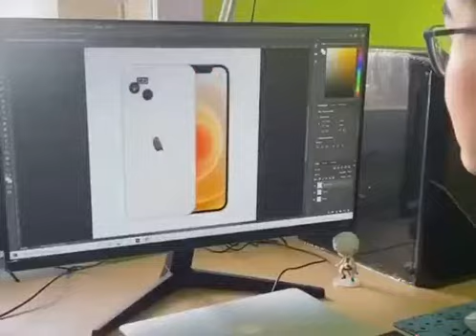Iphone produces new model 😂